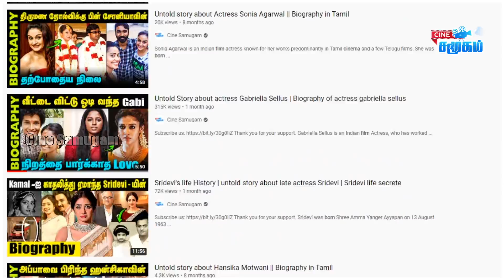Untold Story about Reshma Muralitharan || Biography in Tamil || Abi Tailor Serial Actress Abi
Reshma Reya aka (Known as Reshma Muralitharan) is an Indian Actress. Reshma Reya was born on April 26, 1992 at Kottayam, Kerala. Reshma is notable celebrity among Tamil Television Actresses, also famous for Dance Jodi Dance.

Reya started her career as a Stage Dancer and wanted to become a choreographer like Prabhudeva Master. But with her personality they pulled her into TV Serial, her first onscreen appearance happened for  Zee TV’sPoove Poochudava Tamil Serial. With that serial she came to the spotlight in a short span of time. Now she is one of the top 100 Actress of Tamil Serial Industry. Being as a TV actress, still she tries to crack an opening in Tamil cinema.
She is doing as Sakthi in Zee Tamil Poovea Poochudava Serial. She is also doing a lead role in Abi Tailor, Colors TV